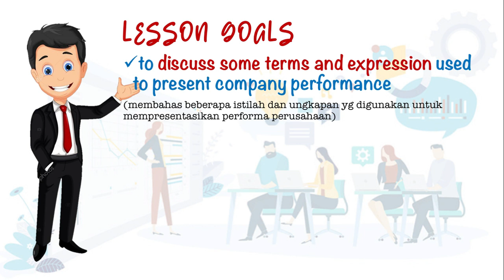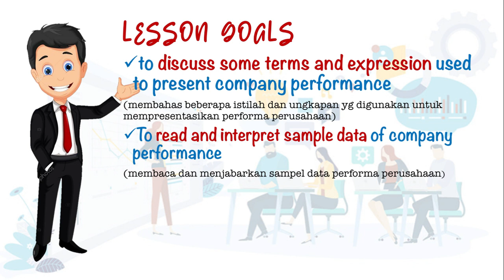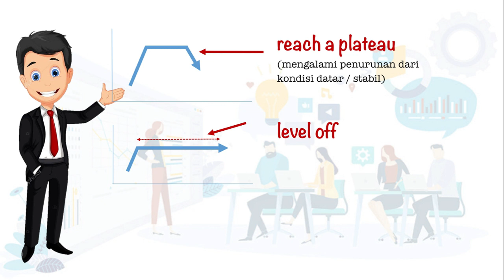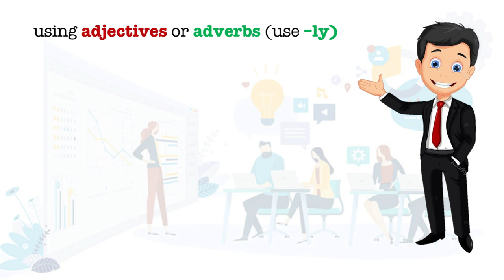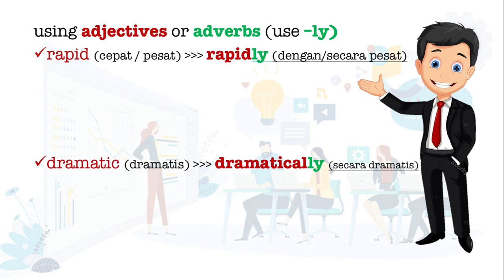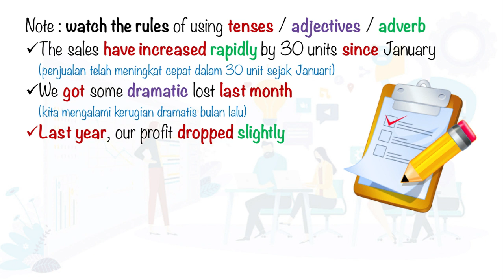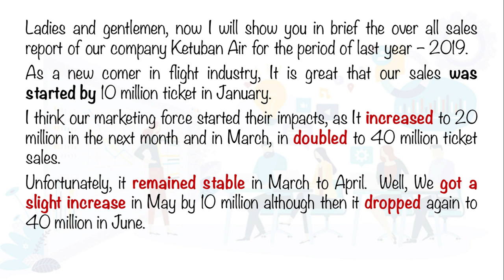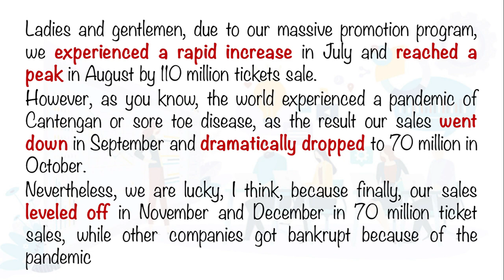BUSINESS PRESENTATION CLASS : TO PRESENT COMPANY PERFORMANCE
Materi Belajar Bahasa Inggris untuk Presentasi Bisnis